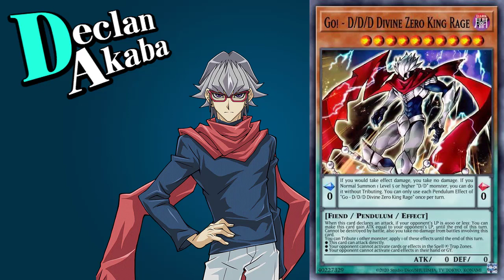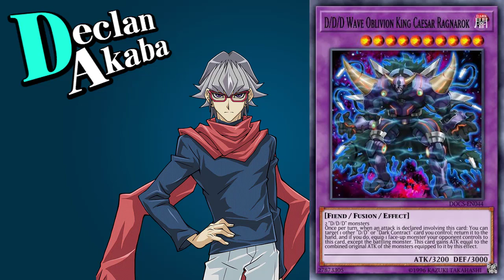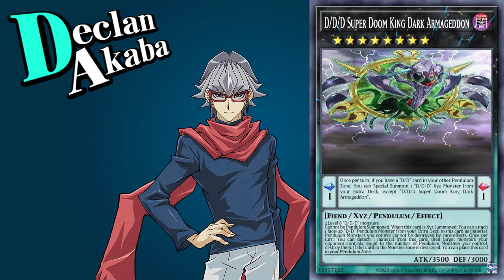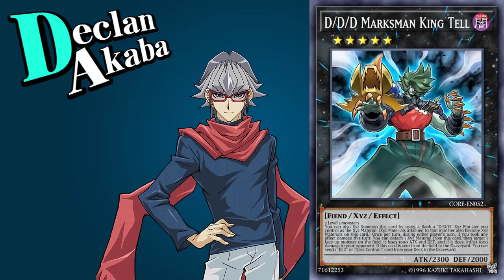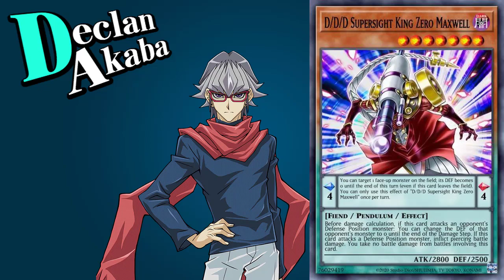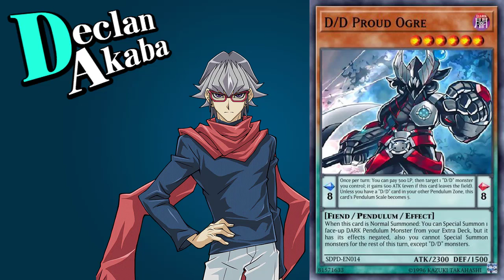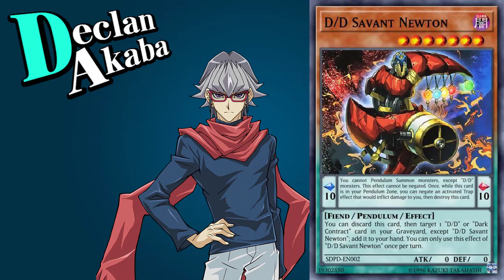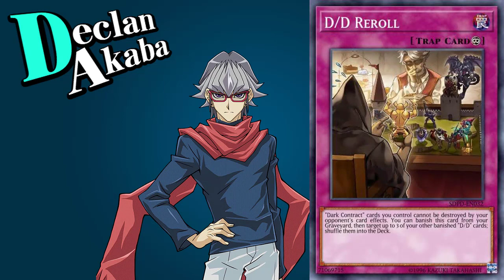ALL Declan Akaba Pendulum Cards - Yu-Gi-Oh! Duel Links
▼VIDEO TIMESTAMP LIST▼
0:00 Start Duel Dialogue
0:22 Destiny Draw
0:28 Monster Cards
11:05 Spell Cards
11:52 Trap Cards